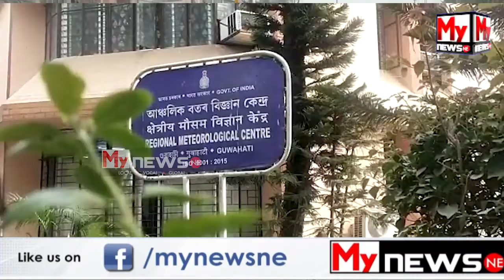বায়ু প্ৰদূষণে ভয়াবহ ৰূপ লৈছে মহানগৰীত! ভয়াবহ ভাৱে বৃদ্ধি হ'ব গৰম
🔷 বায়ু প্ৰদূষণে ভয়াবহ ৰূপ লৈছে মহানগৰীত
🔷 ৰাজ্যত এই বেলি হ্ৰাস পাইছে ঠাণ্ডাৰ হাৰ
🔷 ভয়াবহ ভাৱে  মহানগৰত বৃদ্ধি হ'ব গৰম